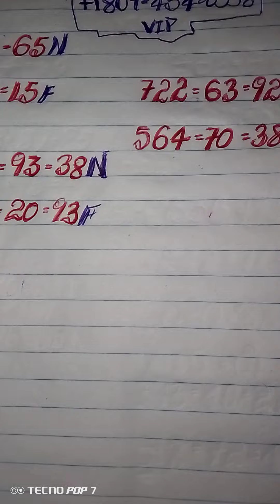kraze bank maten an 12 mars 2024